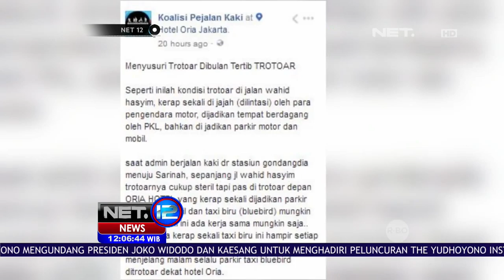Petugas Razia Trotoar, Para Pedagang Melawan - NET12